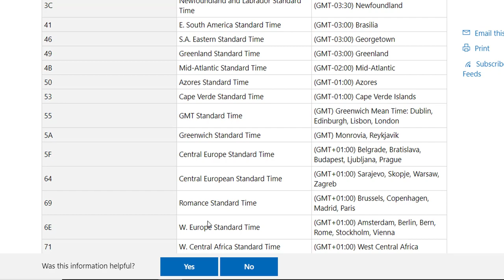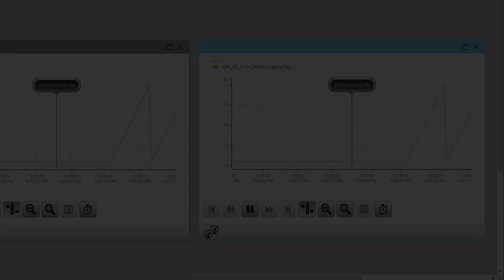WinCC Unified V16: set the time zone property of the controls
In this Video I show you how you can use the time zone property to set differten time zones on you controls. This work on the trend and alarm control